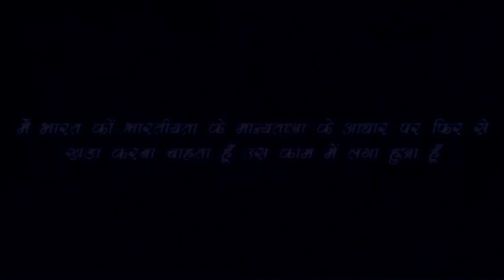मेरे भारत में हुआ , दुनिया का सबसे बड़ा इन्वेन्शन... - Rajiv Dixit